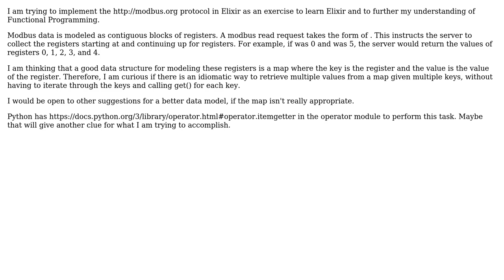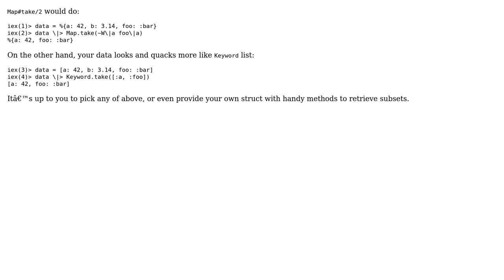Select multiple items using multiple keys from a Map in Elixir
With thanks & praise to God, and with thanks to the many people who have made this project possible! | Content (except music & images) licensed under CC BY-SA | Music | Images & others | With thanks to user idahogray user Aleksei Matiushkin and the Stack Exchange Network Trademarks are property of their respective owners. You are responsible for your own actions.